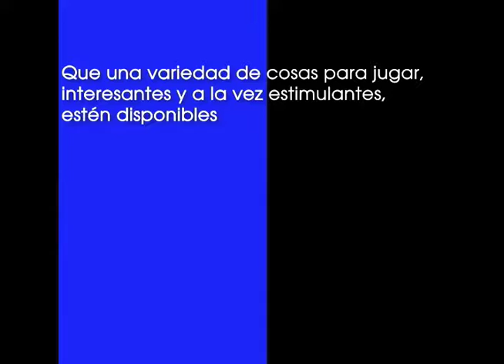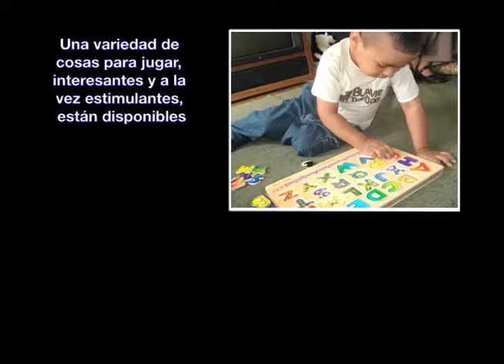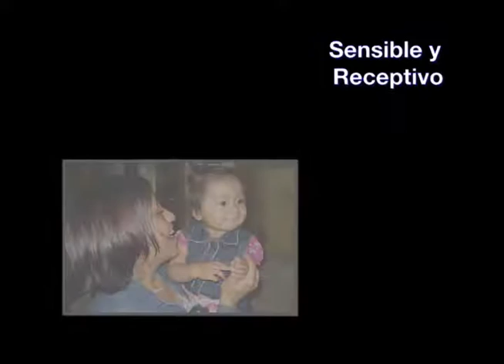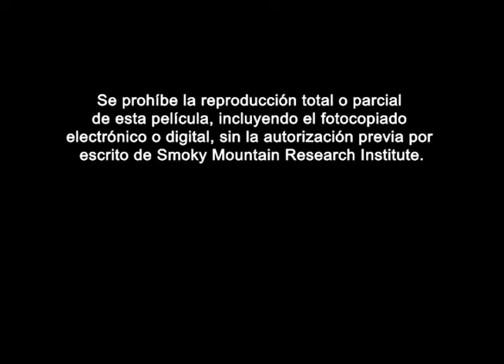Windows of Opportunity:Setting Scene Social Ease (Spanish)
Setting the Scene for Social Ease:  How do the people and things that take center stage in a young child’s home influence early social and emotional development?
Crea un escenario para desarrollar el desenvolvimiento social. ¿Cómo las personas y las cosas en el entorno familiar del niño influyen en el desarrollo emocional y social de un niño?